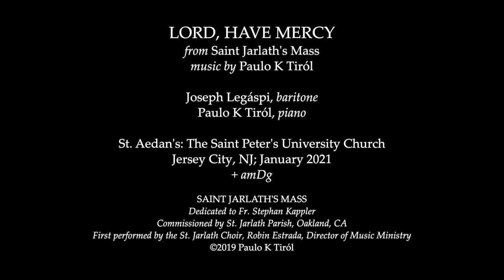LORD HAVE MERCY from Saint Jarlath's Mass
Featuring Joseph Legáspi (baritone) & Paulo K Tiról (piano)

Saint Jarlath's Mass was commissioned in 2019 for Fr. Stephan Kappler by St. Jarlath Parish in Oakland, CA. The Mass was first performed by the St. Jarlath Choir, led by Robin Estrada, Director of Music Ministry.

These videos were produced in January 2021 for St. Aedan's: the Saint Peter's University Church in Jersey City, NJ.

+amDg